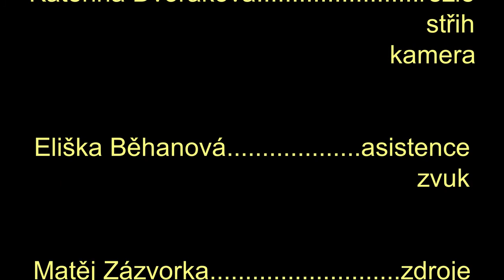Jaroslav Mikoláš: Videoreportáž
V rámci projektu Příběhy našich sousedů organizace Post Bellum natočili žáci ze ZŠ Vítězslava Hálka Odolena Voda